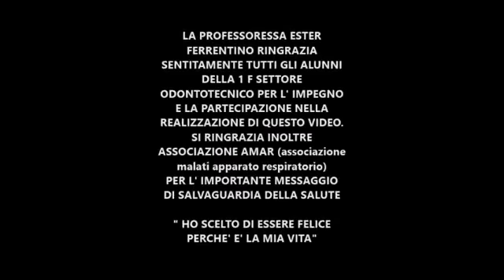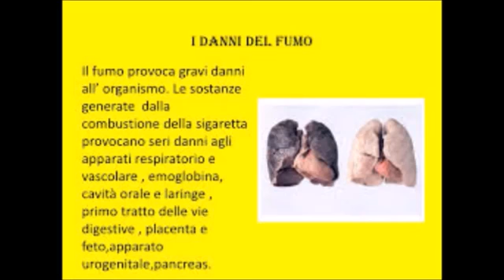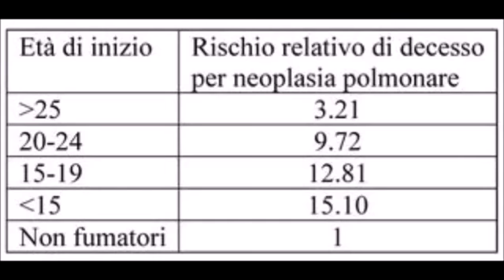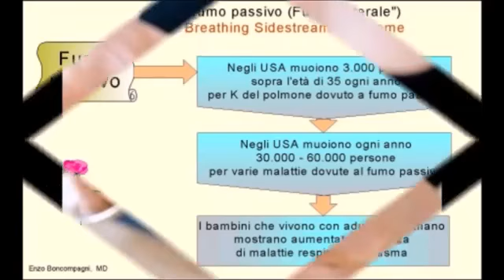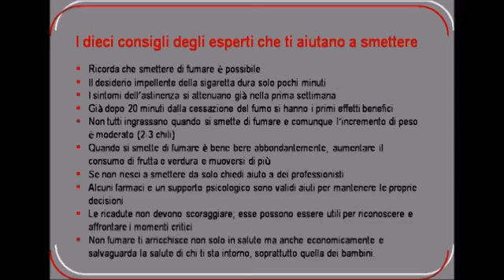1F 2014 15 Non mandare in fumo la tua liberta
Video premiato in occasione della "Giornata del Respiro" indetta da AMAR (Associazione Malati Apparato Respiratorio) sabato 30 maggio 2015 al  Palazzo Loggia di Brescia. Lo ha realizzato la classe 1F odontotecnico dell'Istituto Fortuny sotto la guida della prof.ssa Ferrentino.